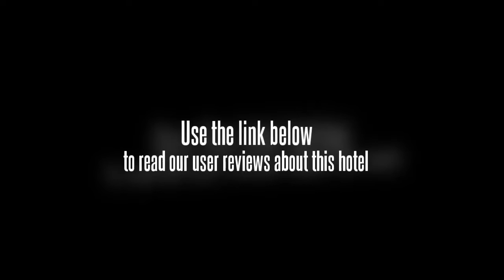Clipper Hotel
Conveniently located in Makati, Manila's preferred district. The Clipper Hotel is housed in a beautifully restored Art Deco building.
Combining modern amenities like free wi-fi, Sony color TVs, Solar-electric water heaters, 100% cotton duvets and premium beds with the style and character of 1930's Manila, The Clipper Hotel is unique. The rates are extremely affordable. Our aim is to provide the guests with the best value.